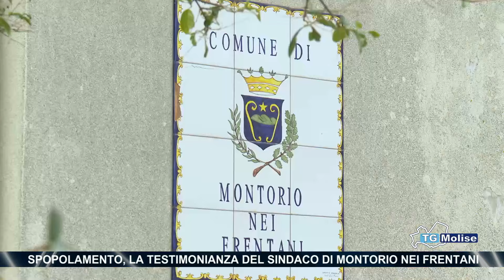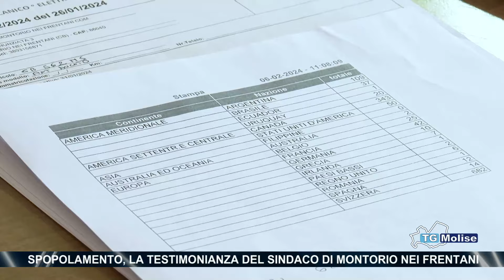Spopolamento, la testimonianza del sindaco di Montorio nei Frentani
Come riuscire a vincere l'ormai tristemente nota fuga di cervelli dall'Italia:
La testimonianza di Nino Ponte, sindaco di Montorio nei Frentani al suo terzo mandato,
che racconta di un fenomeno che si sta intensificando in questo periodo, in contrapposizione a quello del depauperamento dei paesi dal punto di vista demografico, conseguenza dell’ innalzamento dell'età media, unito alla diminuzione delle nascite.